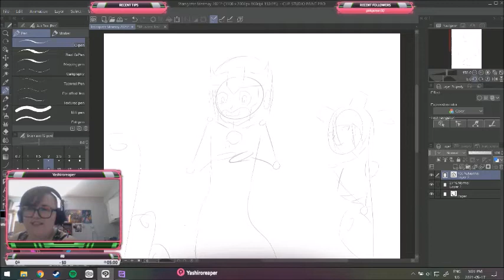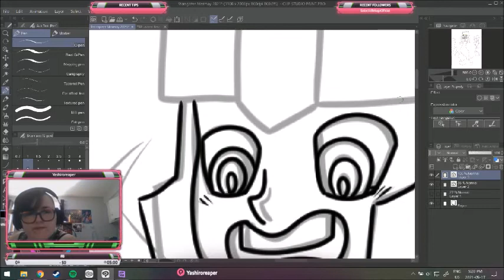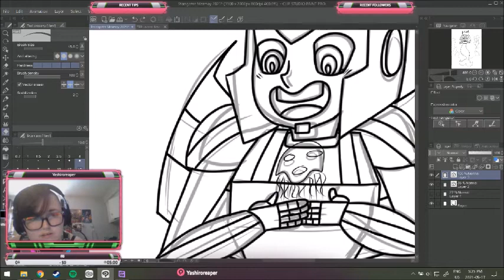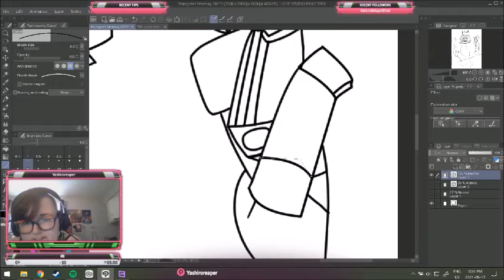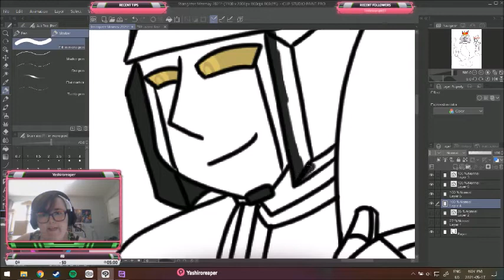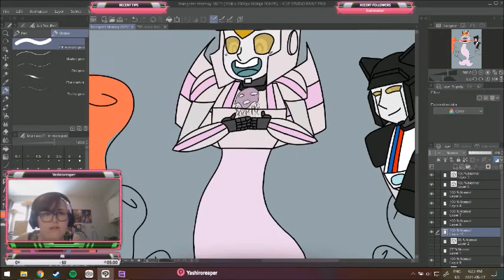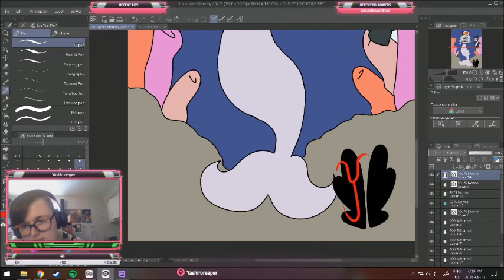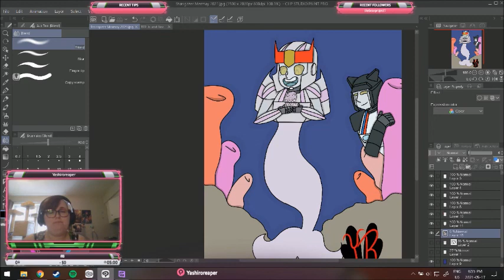Kofi Stream: Mermay 2021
First time doing a Mermay drawing, tbh I haven't drawn mermaids since I was quite young. (Was obsessed with the Little Mermaid films when I was little) This was an interesting piece, and I am forcing myself to do more of my own poses. Definitely will try this again, not too sure when though. Also trying to use less of the line tools. May try one more mermay drawing before the end of the month. Trying to stream more regularly, hopefully with one job I will have more time and energy to stream.

Hey, guys, go check out my Kofi and other social medias links will be below and at the end of the video.